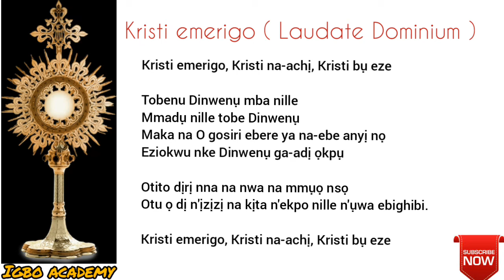Kristi emerigo || Laudate dominium in Igbo language